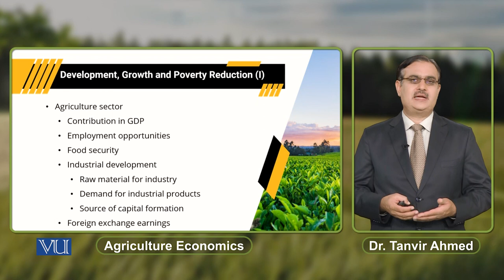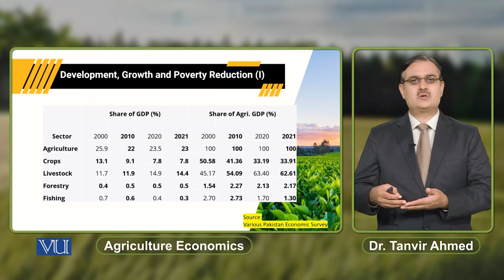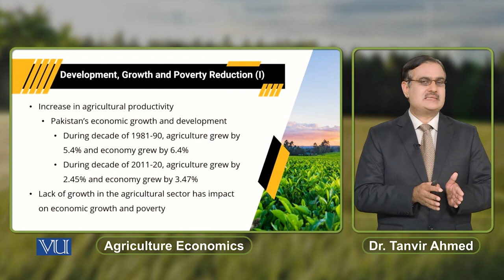Development, Growth and Poverty Reduction (1) | Agricultural Economics | ECO608_Topic173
Topic173: Development, Growth and Poverty Reduction (1),
By Dr. Tanvir Ahmed